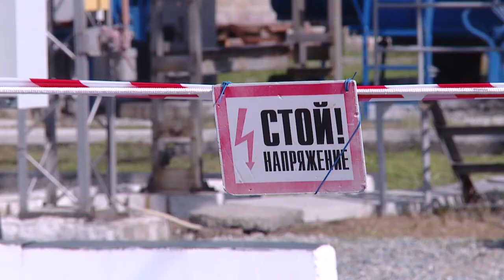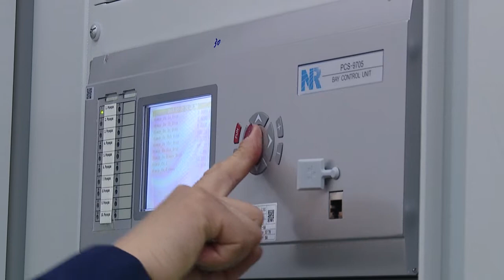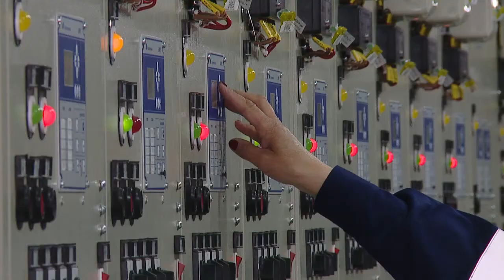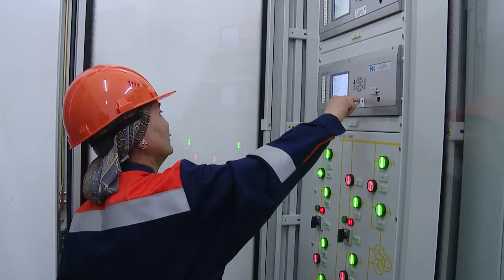Завершились работы по линии капстроительства подстанции «Промышленная»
Завершились работы по линии капстроительства подстанции в 110 киловольт «Промышленная»